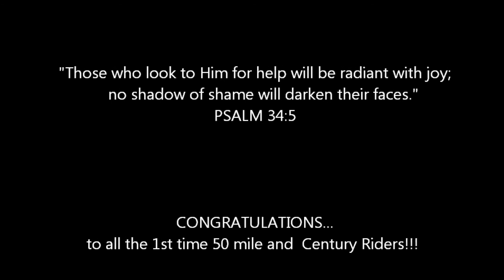CFCG Bike Walk & Roll 091716 HD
Bike Walk & Roll Fundraiser Century Ride hosted by New Harvest Christian Fellowship...